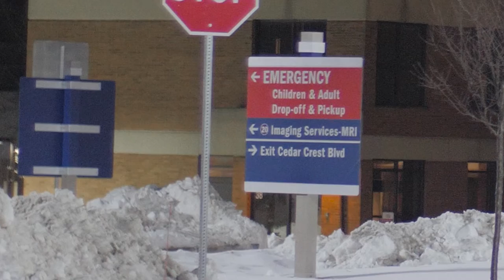Rob Sayre 2021 Book Crowdfunding Trailer v1 2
Video for What the 1% Know; How Everyday People Use Real Estate to Build Wealth.